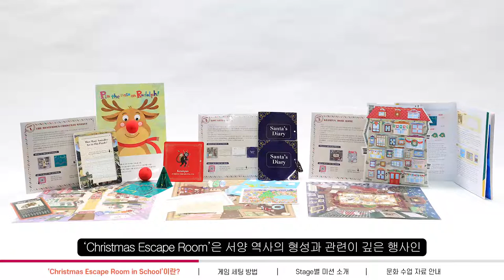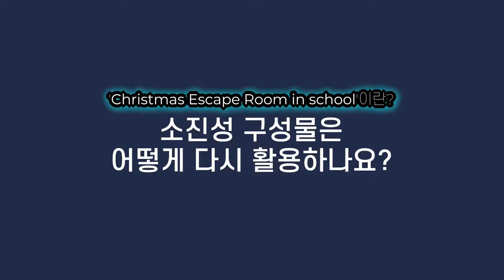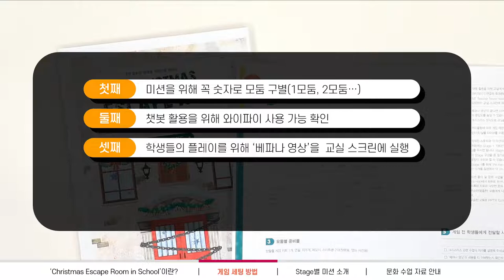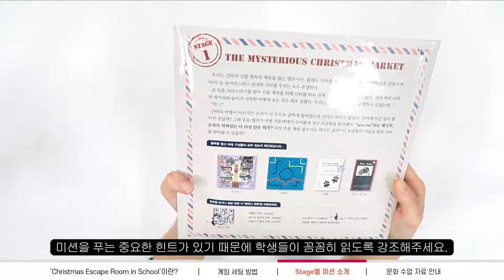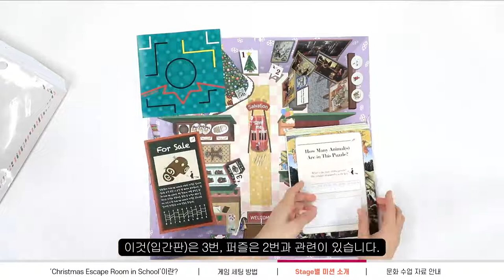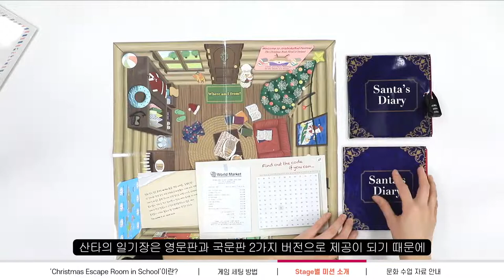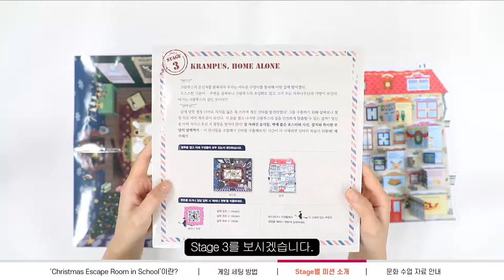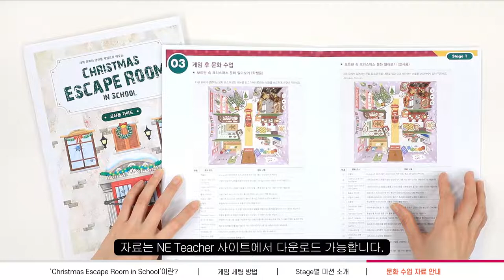[NE Teacher] 크리스마스 방탈출 게임 | 영어 수업 교구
수업이 즐거워지는 NE능률 교구,
지금 바로 NE능률 교구몰에서 살펴보세요!
NE능률 교구몰 바로가기